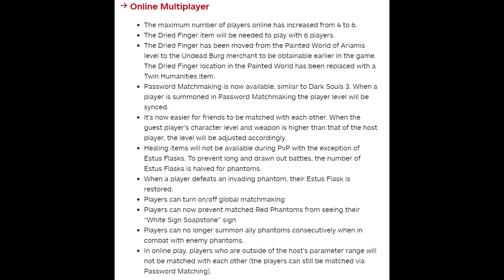Î̆͊L̢͎͈̜̜ͧͣL̄̈́ͪͯ͑ͤ҉̣E̫̳͙͎̩̖͕G̩͍͔̣͠Ḁ̛̻̌̐L̘̮̰͙̰̼̀ͭͦ PvP builds for Dark Souls Remastered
Psssst... hey kids, you want sum legit pvp builds for that new Dark Souls Remastered?